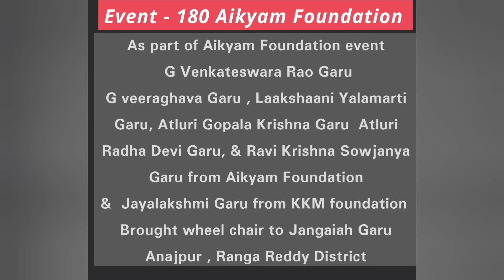event 180 Aikyam Foundation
As part of Aikyam Foundation event G Venkateswara Rao Garu
G veeraghava Garu , Laakshaani Yalamarti Garu, Atluri Gopala Krishna Garu  Atluri Radha Devi Garu, & Ravi Krishna Sowjanya Garu from Aikyam Foundation
&  Jayalakshmi Garu from KKM foundation
Brought wheel chair to Jangaiah Garu  Anajpur , Ranga Reddy District